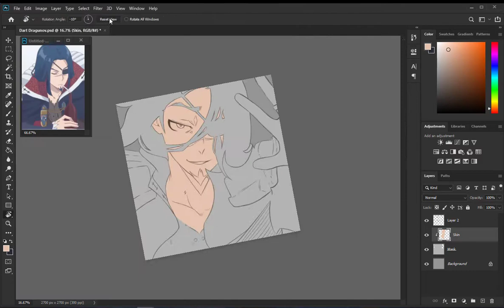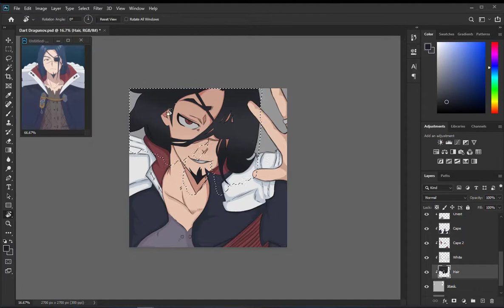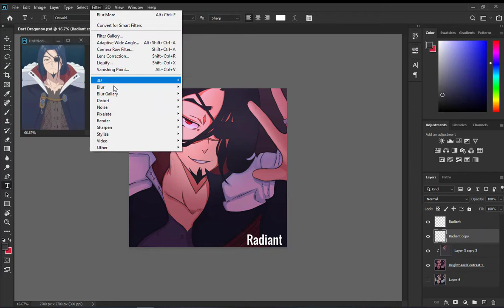Speed Paint : Radiant (Dart Dragunov)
Song 1 ♫:
Title: The Army of Minotaur
Artist: Makai Symphony
Genre: Epic Gregorian Chorus